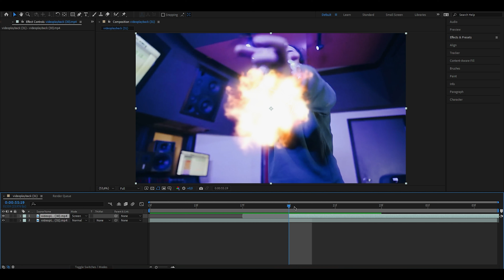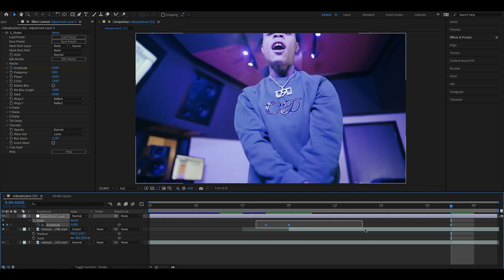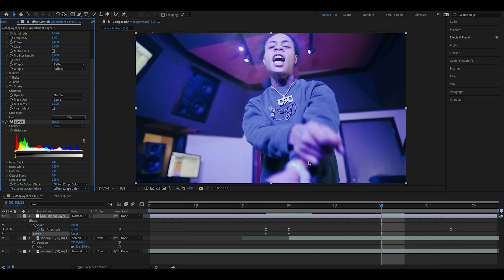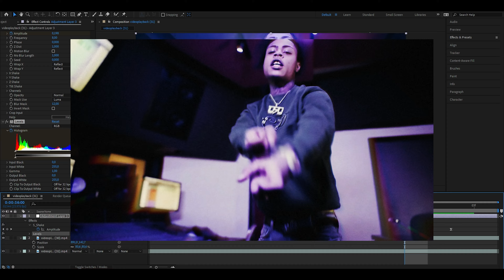Como Fazer Efeito de TIRO com o DEDO [AFTER EFFECTS]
Hoje vou te mostrar como fazer efeito de tiro com o dedo no seu videoclipe, highlight ou edit pelo adobe after effects!